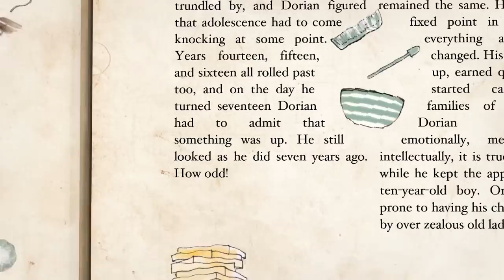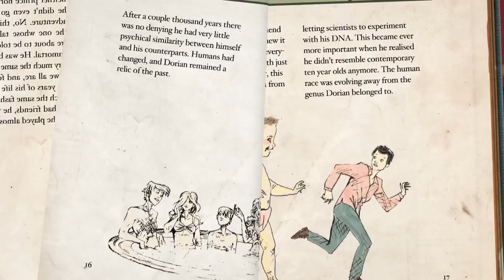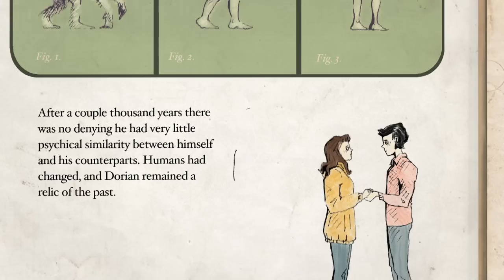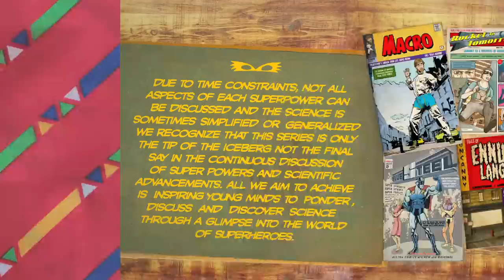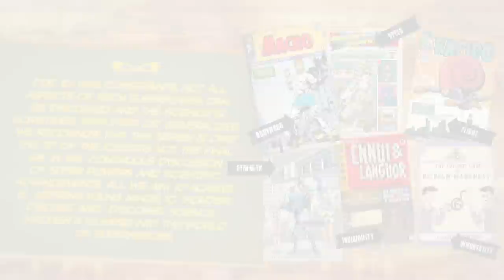If superpowers were real: Immortality - Joy Lin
What if immortality wasn't just the stuff of epic comic book stories? Is it scientifically possible to be immortal? In this series, Joy Lin tackles six superpowers and reveals just how scientifically realistic they can be to us mere mortals.

Lesson by Joy Lin, animation by Cognitive Media.